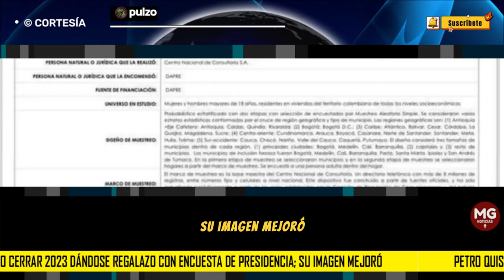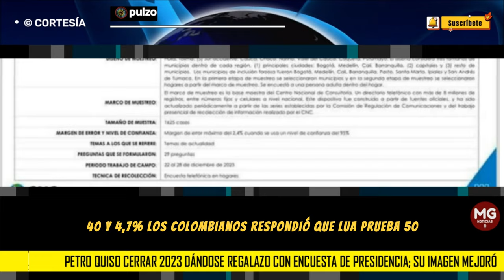🎯 PETRO QUISO CERRAR 2023 DÁNDOSE REGALAZO CON ENCUESTA DE PRESIDENCIA: SU IMAGEN MEJORÓ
El presidente tuvo una favorabilidad en el mes de diciembre, contrario a la que tuvo en otros meses, donde la aprobación fue muy baja por su criticada gestión.
PULZO